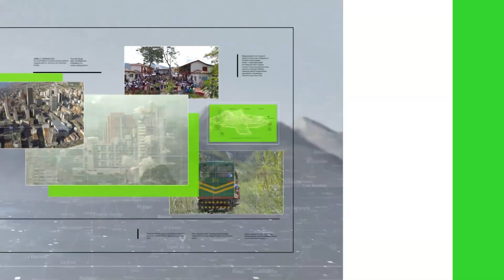La previa de los premios India Catalina - Teleantioquia Noticias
Mañana son los premios India Catalina y emociona contarles que nuestro canal tiene 33 nominaciones. Por ende, en el corazón de la ciudad amurallada, en medio de la mirada curiosa de los turistas internacionales, comenzó desde muy temprano el montaje de los premios, Doscientas personas trabajan sin parar para tener listo el espacio donde brillarán los nominados de este año.